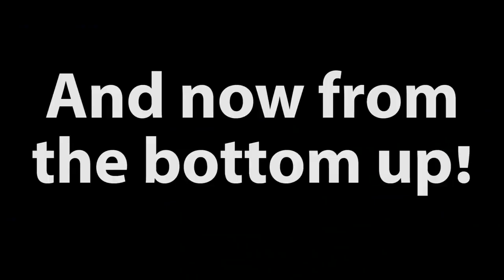5 level Maze for Hamsters Who is the BEST